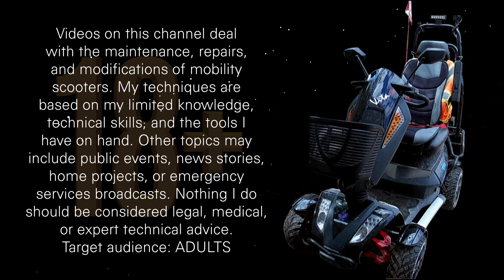Warning - Be Prepared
This is a heads up to warn you to be prepared for coming food shortages and price increases. Due to many events around the world such as flooding, locust swarms and other farm losses, the reserves have been used up. Once the shortages have begun, the issues our local farmers have been having will make it more difficult to take up the slack. This is a worldwide issue. Everyone will be affected by it. I'm just ensuring you are informed so you can be prepared for it.

Video capture date: August 22, 2020

CREDITS

INTRO

Intro: "Quick Break Title" intro video - Created on IntroCave.com

00:00:28-00:02:15 - Final Decision - licensed from AudioBlocks

VOICE

Voice-Over Captured With: iPhone 6

SOFTWARE